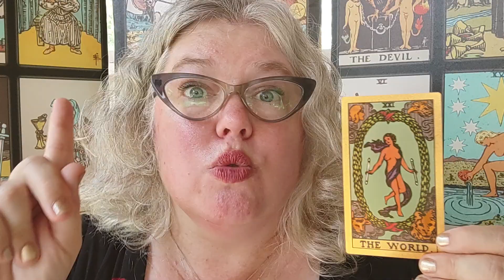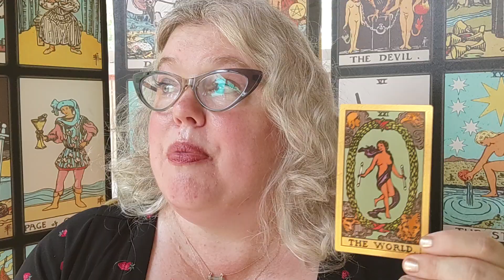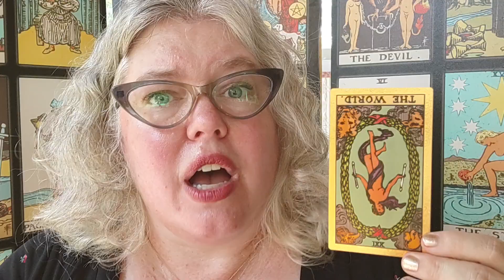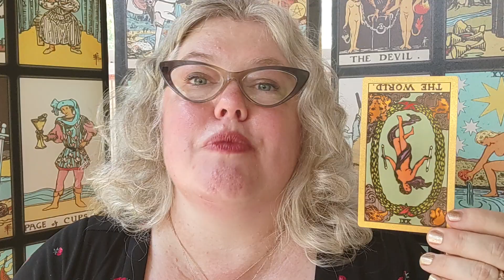Friday Card: World reversed